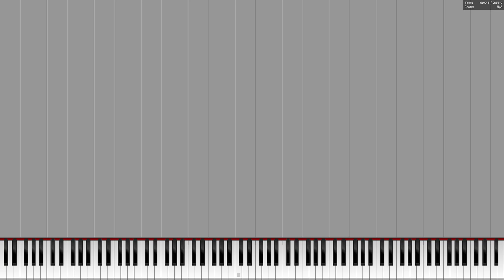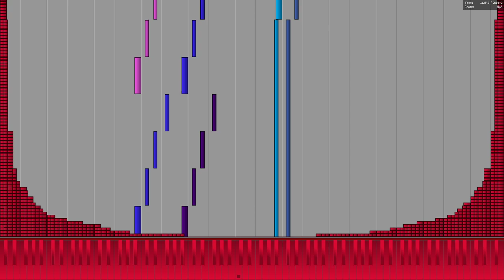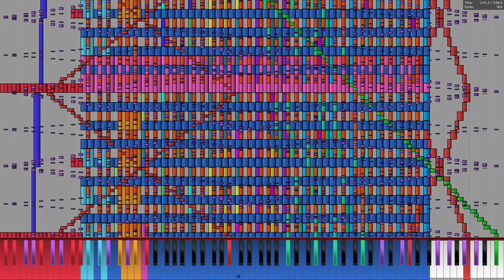[Black MIDI] Touhou 15 - Pierrot Of The Star Spangled Banner - TheDipperPinez27 - 449k notes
MIDI by: TheDipperPinez27